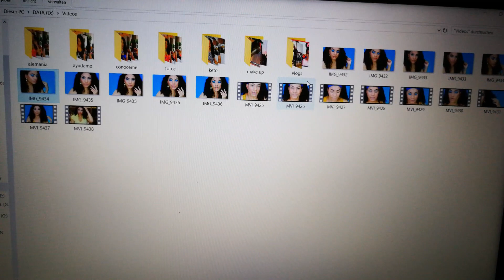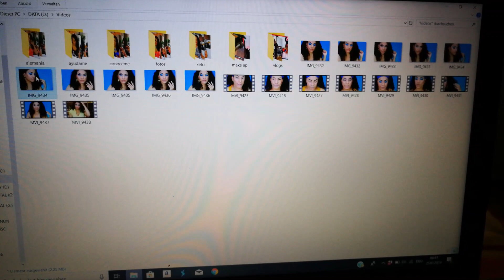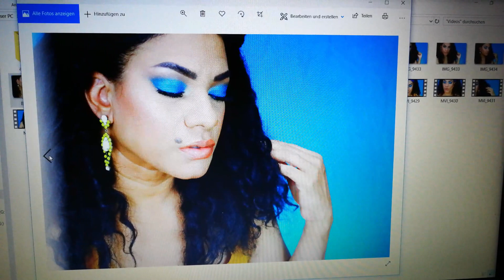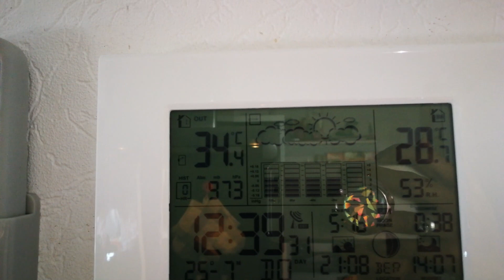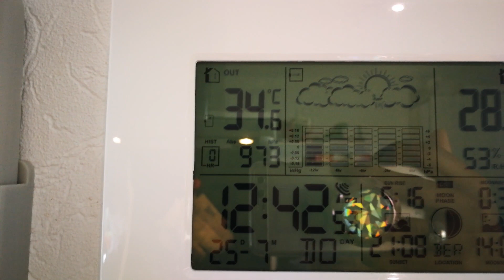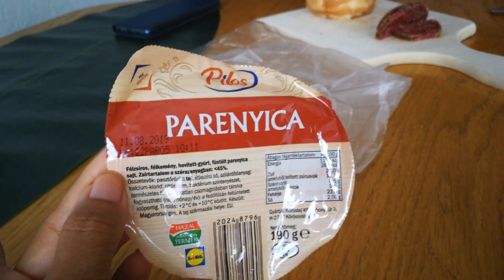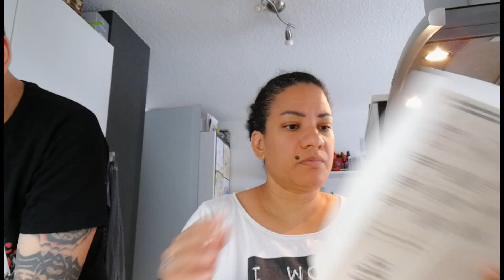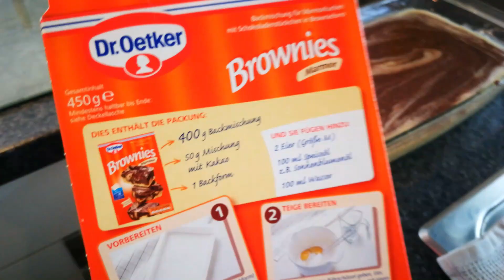VLOG:COCINANDO JUNTOS Y SALE MAL! | Bellisssimaa2TV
ENVIAME TUS PAQUETES AQUI.

Desde USA:
620 Centerpoint Blvd
Suite E0307